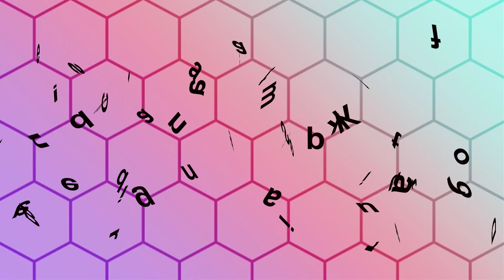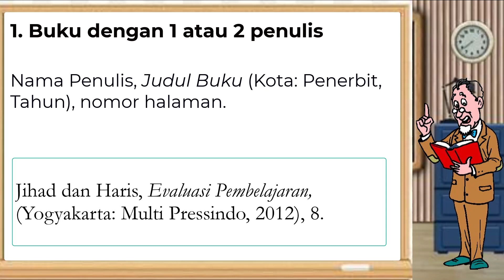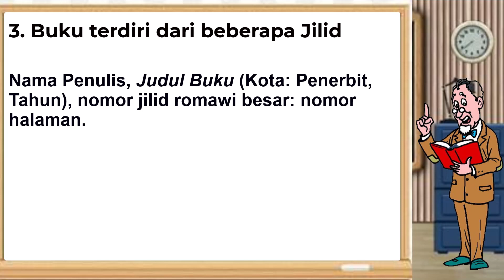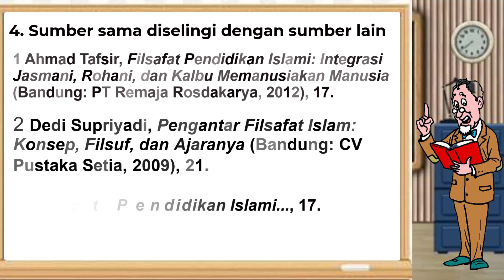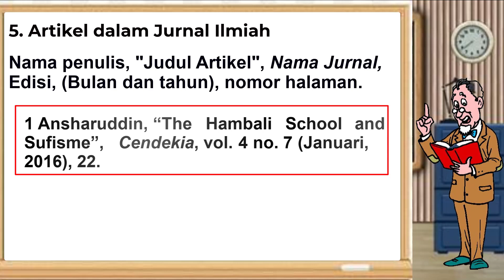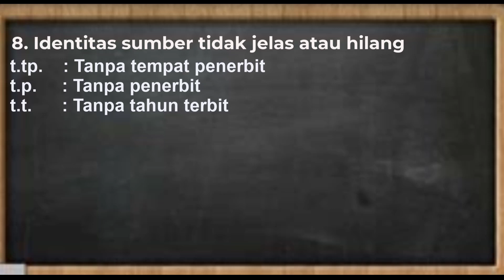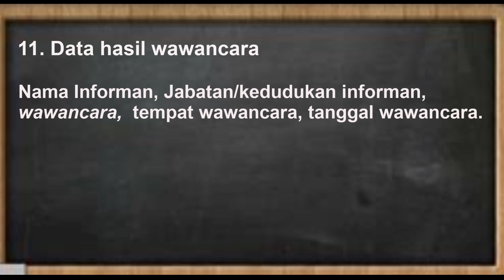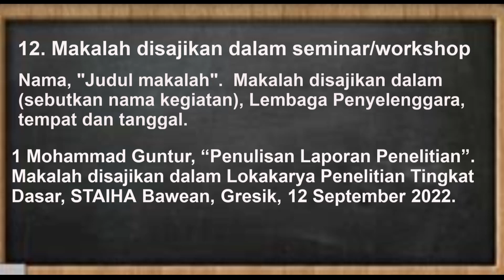MEMBUAT CATATAN KAKI DARI BERBAGAI SUMBER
Video ini merupakan tutorial tentang cara membuat catatan kaki atau footnote dari berbagai sumber, Buku, kitab, jurnal, bunga rampai, dll.